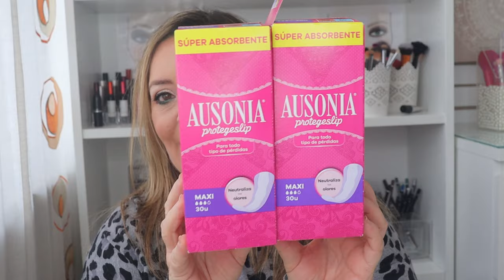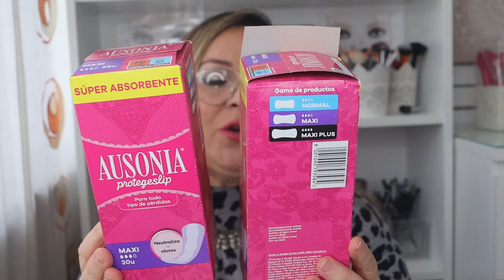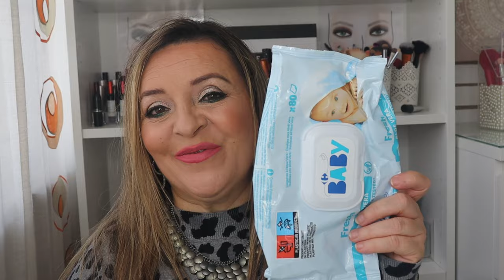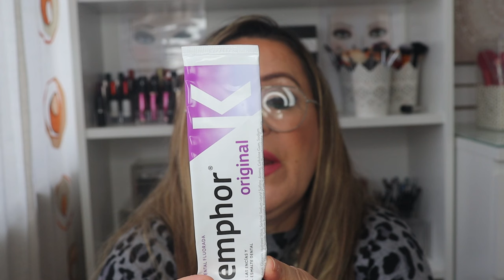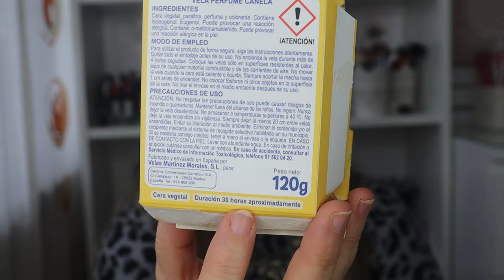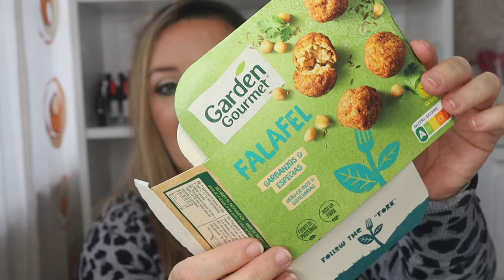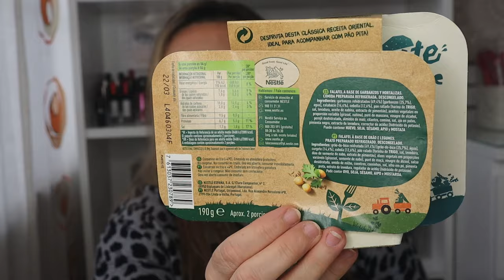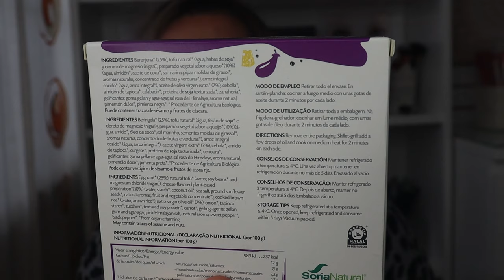PRODUCTOS ACABADOS ¿REPETIRÉ CON ELLOS? FEBRERO 2024